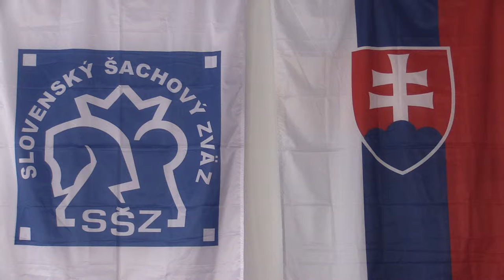CH10 1.9. Kalata Martin - Ďurana Jonáš 0 - 1